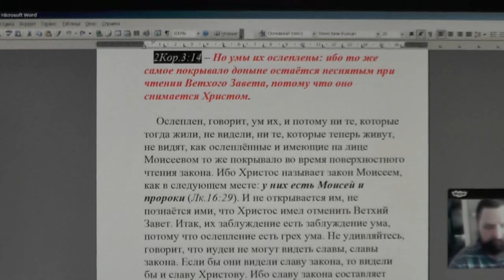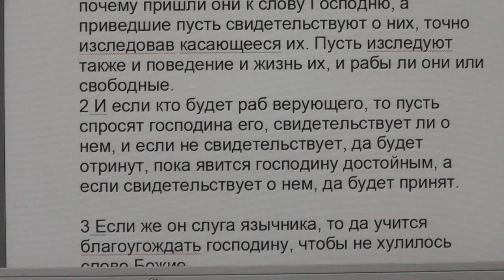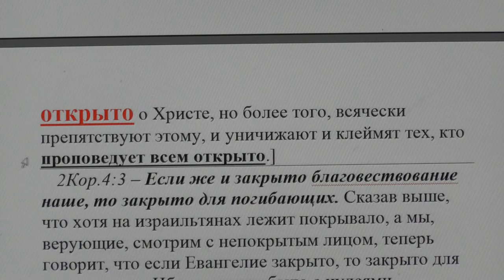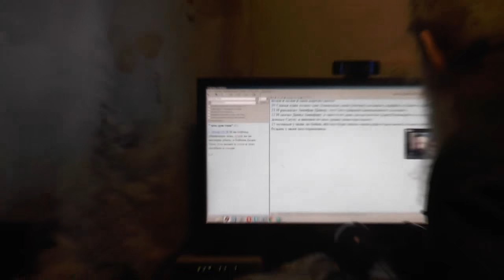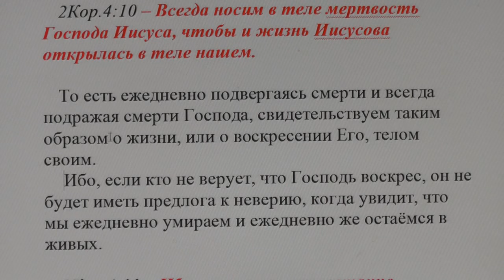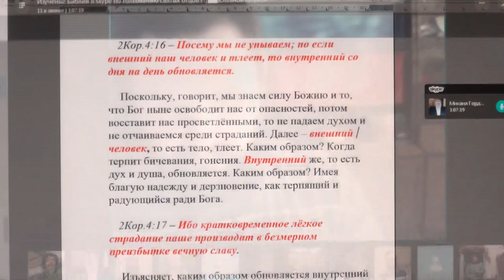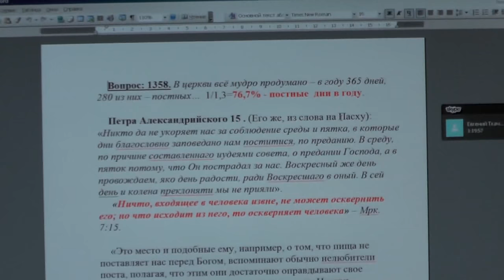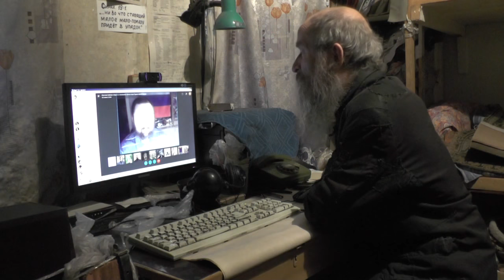Занятие по изучению святой Библии по скайпу. 2Кор. 3:14 – ведущий - Сергей Пупков